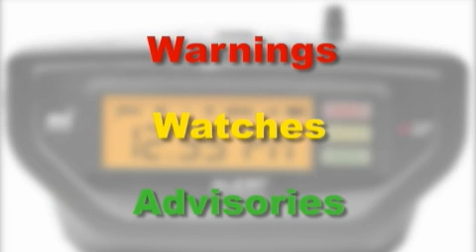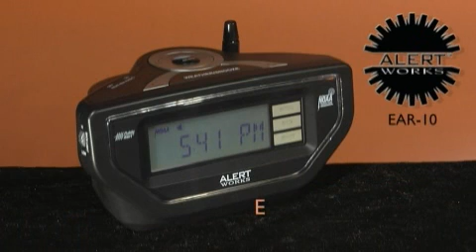Emergency Alert Weather Radio.wmv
Alert Works model EAR-10 Public Alert/N.O.A.A certified All Hazards Emergency Alert Weather Radio